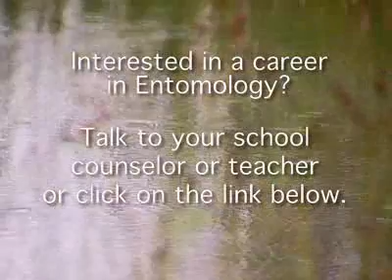Entomology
Like insects? Learn about working as an entomologist. Part of Science Alberta Foundation's Science Works series.